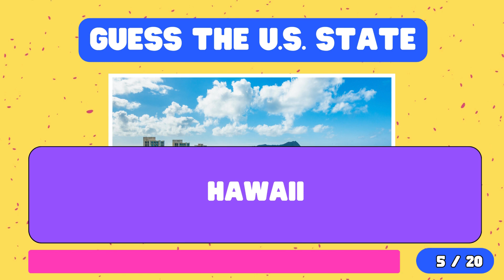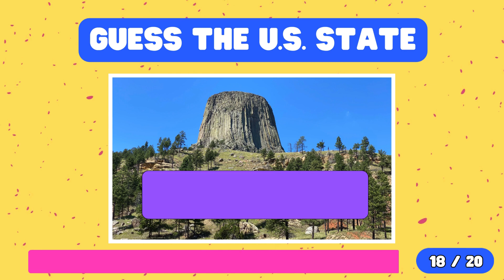Can you guess the US state from the landmark?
Calling all American geography buffs!  Get ready to embark on a cross-country adventure with this "Guess the U.S. State from the Landmark" quiz.  We'll challenge you to identify the state based on its iconic landmarks, from natural wonders to historical sites.

Let us know how you did in the quiz! Drop your score in the comments!

We hope you have a blast with this enjoyable quiz!